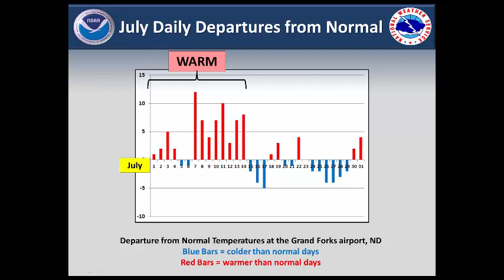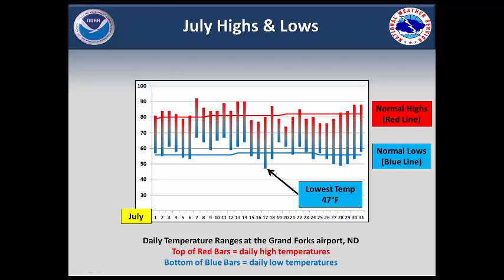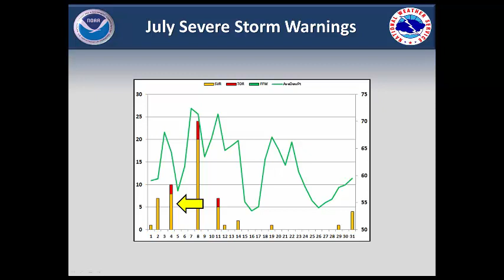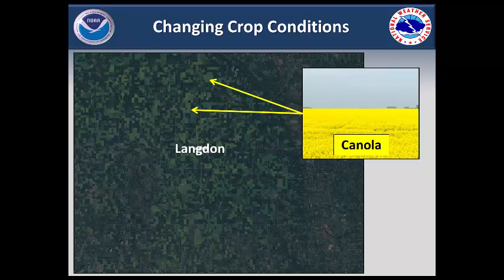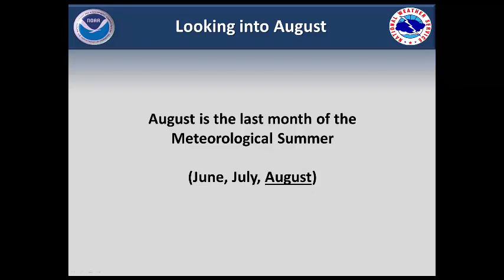July Weather & Climate Briefing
How hot did it get this month? Which day saw the most severe weather? Why is the landscape changing color? And what is in store for the month of August? These questions are answered and more in our latest weather and climate review for July 2018!